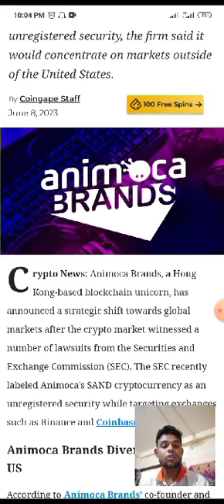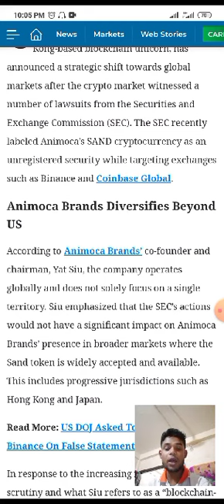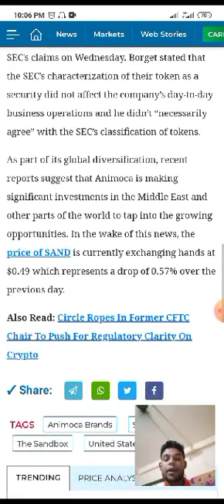crypto bad news todaybnb crypto news todaybig crypto news today